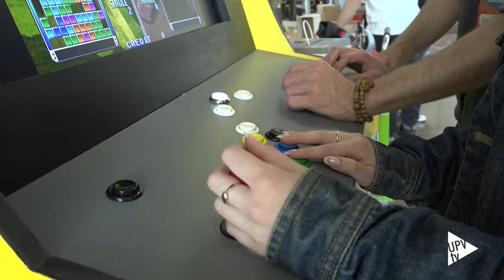III Congreso de Generación Espontánea - Noticia @UPVTV; 29-04-2024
52 equipos comparten sus proyectos y prototipos en el encuentro anual del programa lanzadera de la Universitat Politècnica de València.